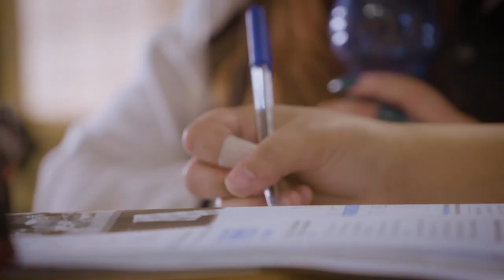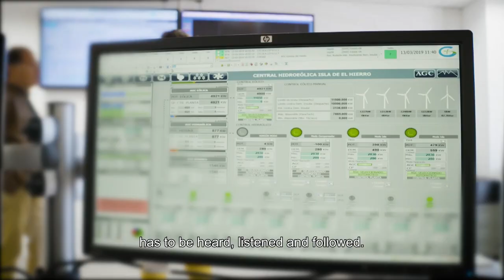135th plenary session highlights - European Committee of the Regions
The members of the European Committee of the Regions (CoR) met in the 135th plenary session on 26-27 June 2019.

Several debates took place during the plenary session, such as a debate on the localisation of the Sustainable Development Goals with the participation of Jyrki Katainen, Commissioner for jobs, growth, investment and competitiveness; and a debate on the role of EU regions in multi-level governance of climate change and energy transition with Miguel Arial Canete, Commissioner for climate action and energy.

The European Entrepreneurial Region (EER) award ceremony took place on 26 June.

On 27 June, a debate marked the 25 years anniversary of the CoR and the Congress of local and regional authorities of the Council of Europe.